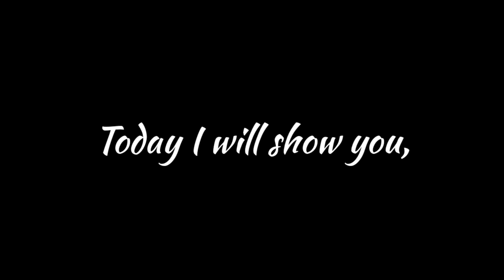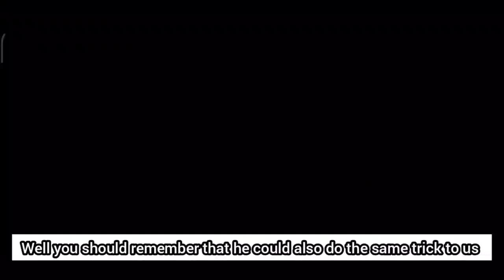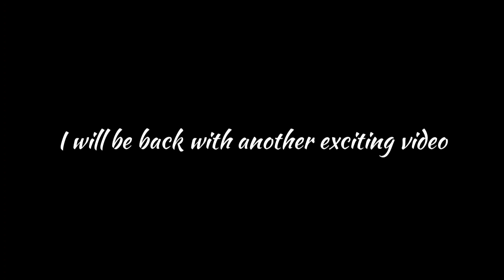HOW TO PLAY AGAINST 2 CF MANAGER'S|BEST TRICK TO WIN AGAINST 2 CF MANAGERS|MANAGERS WAR SERIES #1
*💫💫FULL DETAILS ABOUT PES 2021💫💫*

🌟 DOWNGRADED PLAYERS

🌟ALL BEST MANAGERS IN PES 2021

🌟 CHANGES HAPPENDED TO MANAGERS

🌟 COMPARISON SERIES #1 - HALLAND & MBAPPÉ

🌟ALL LEGENDS AVAILABLE IN PES2021

🌟TOP 26 PLAYERS THAT YOU MUST TRADE

🌟 TOP TRADE OPTION PLAYERS FOR EACH POSITION

🌟 MOST DANGEROUS PLAYERS IN PES2021

🌟 MY ACCOUNT REVEALING

🌟 ALL LEGENDS I GOT IN PES2020(PART 1)

🌟 ALL BEST LONG RANGE SHOOTERS

🌟 PES OPENING VIDEO

🌟 UPCOMING CLUB SELECTION

🌟 TOP DEADLIEST FINISHERS EVER

🌟 12 THINGS YOU MUST DO BEFORE THE EVENTS STARTED

🌟 HOW TO PLAY CAMPAIGN MATCHES

🌟 BEST WEIGHTED PASS PLAYERS IN PES2021

🌟 THE GAME CHANGERS|BEST SUPER-SUB PLAYERS IN PES2021

🌟15 BEST POSSESSION GAME MANAGERS

🌟 TOP 10 2 CF MANAGER'S

🌟 TOP 10 COUNTER ATTACKING MANAGERS

🌟 BEST 60 2 CF COMBO

🌟 BEST 60 2 CF COMBO ( PART 2)

🌟 TOP 7 MANAGERS WITH 4-3-1-2 FORMATION

🌟 LIST OF 25 MANAGERS WHO CHANGED FORMATION AFTER 5'20

🌟TOP 5 ONLINE MANAGERS

🌟 BEST 70 COMBOS FOR. CF + SS WITH ICONIC PLAYERS

🌟 HOW YO PLAY WITH G. GASPERINI

🌟 BEST 30 3CB & 2CB COMBOS IN PES2021

🌟 HOW TO PLAY WITH D. DESCHAMPS

🌟 HOW TO PLAY WITH VALBUENA (Deigo Simone)